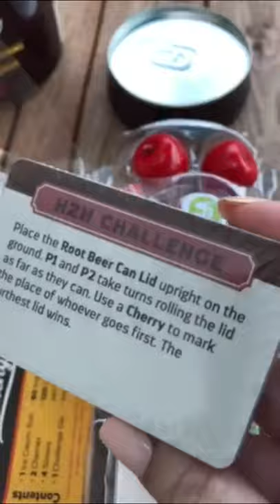The Root Beer Float Challenge Game!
The Root Beer Float Challenge Game! Thanks to Gray Matters Games for sending this free product to us! Can't wait to play this fun game perfect for family game night! How cool is the container it comes in - looks and feels like a real soda can!